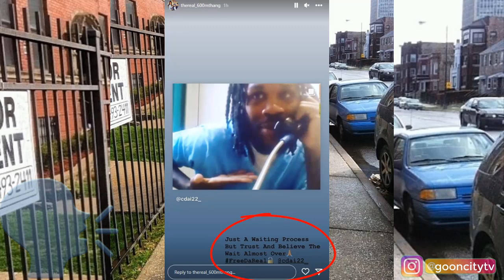Booka600 affiliate CDAI 600 Sends Message "I'll Be Home Soon"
Booka600 affiliate speaks on his release soon. M Thang 600 Reacts.